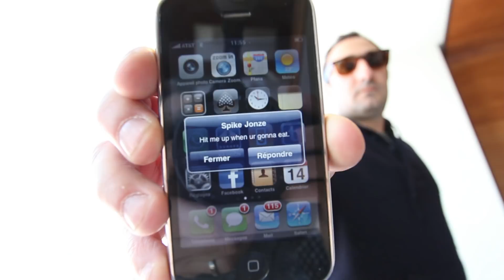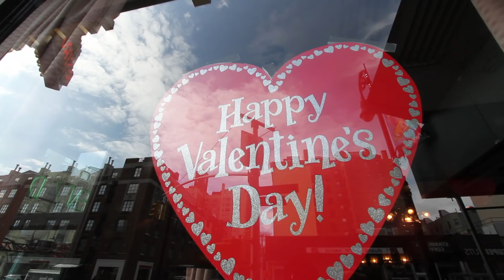The Ed Banger Seven - The day after (7)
Another discovery in this last episode: after such a birthday party, no hangovers to declare! Fresh and happy, the Ed banger's crew turns into skating tourists in NYC! Happy birthday...